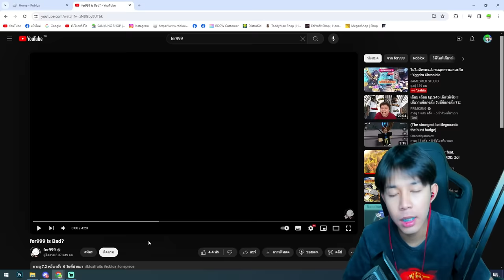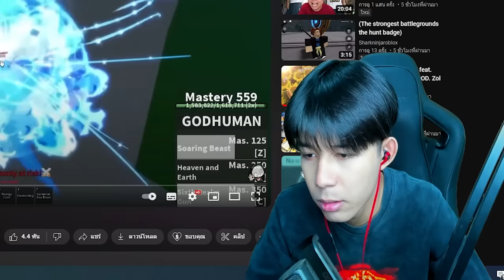Blox Fruits : คอมโบตามฝรั่ง โดยไม่ใช้ผลปีศาจ คอมโบโคตรโกง